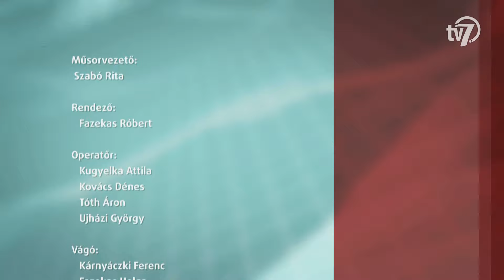Aktuális - Zalai Mihály - 2019. 07. 12.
A Terület- és Településfejlesztési Operatív Program részeként újabb Békés megyei projektekről hozott támogató döntést az Irányító hatóság. A témáról és annak részleteiről beszélgetek ma esti adásunkban Zalai Mihállyal.